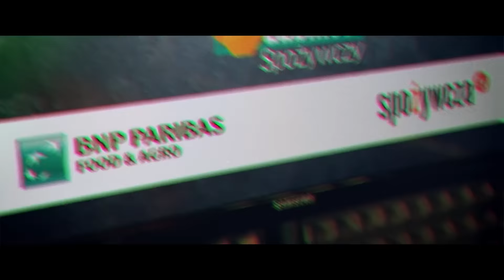Jan Kolański, Colian: Podwyżki cen są nieuniknione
Jan Kolański, prezes zarządu Colian opowiada o rosnących kosztach działalności i coraz wyższych cenach surowców, o tym jak z perspektywy czasu ocenia wprowadzony podatek cukrowy oraz o wysokości planowanych podwyżek cen słodyczy w Polsce.

00:00 Czołówka
00:22 Wstęp
00:48 Rosnące koszty działalności i podatek cukrowy
05:45 Ceny surowców w najbliższych miesiącach
08:55 Transmisja cen i walka z kryzysem

Do Gabinetu Spożywczego zapraszają: Wojciech Szeląg – gospodarz programu oraz Michał Siwek – Dyrektor Departamentu International Food & Agri Hub, BNP Paribas.

GabinetSpożywczy – to cykliczny program redakcji miesięcznika Hurt & Detal na kanale SPOŻYWCZA TV, którego partnerem merytorycznym jest BNP Paribas.